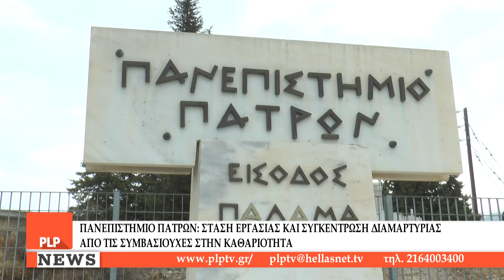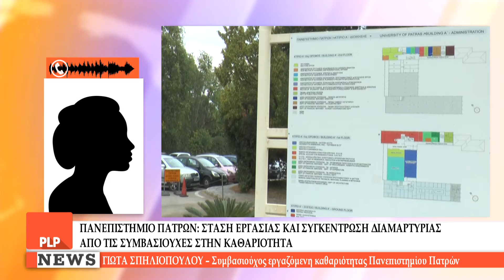Παν/μιο Πατρών: Στάση εργασίας και συγκέντρωση διαμαρτυρίας από τις συμβασιούχες στην καθαριότητα